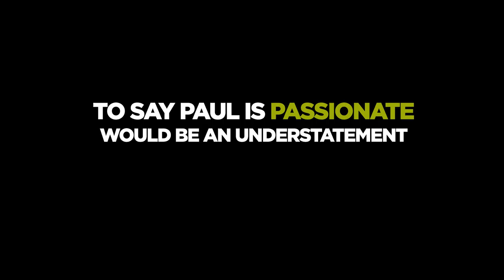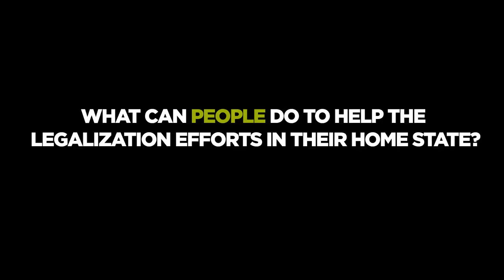Highjinx - HempStalk Director Paul Stanford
HIGHJINX met up with HempStalk Director and marijuana activist Paul Stanford to talk about the state of cannabis in Oregon